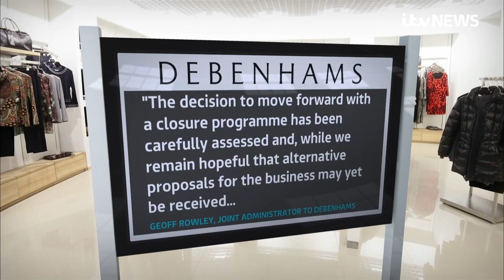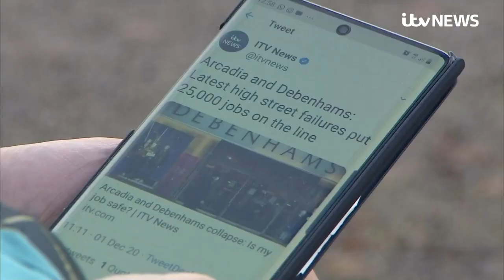Debenhams to start winding down, putting 12,000 jobs at risk | ITV News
Debenhams is to start winding down its operations after nearly 250-years of trading - putting 12,000 jobs at risk.

The department store chain said it will continue "to seek offers for all or parts of the business" but the future looks bleak after JD Sports - the only interested party - pulled out of rescue talks.

The bleak news for the high street stalwart follows the collapse of Arcadia Group - which owns the department store chain and a number of other high street names.